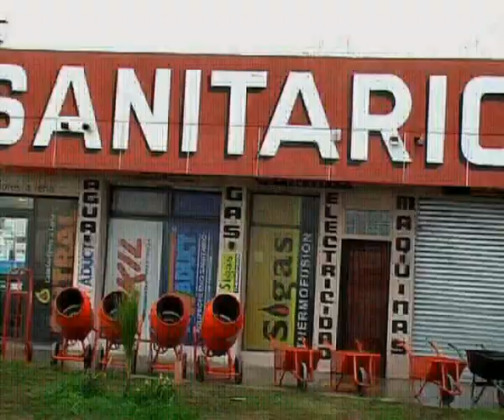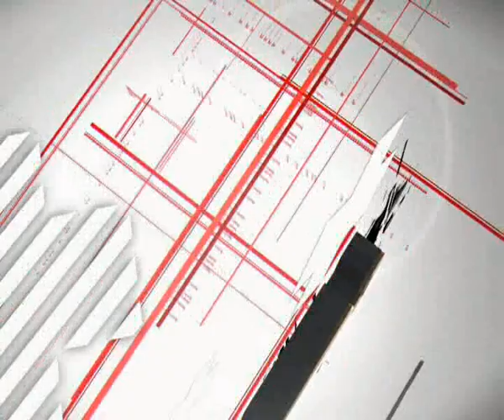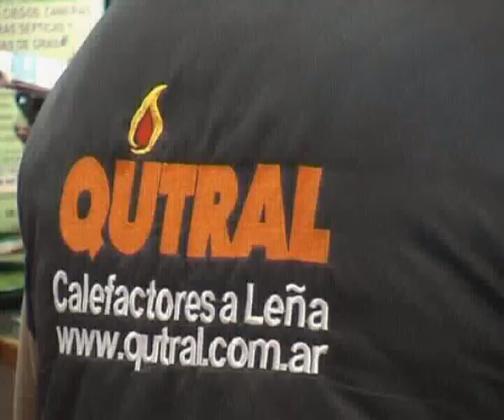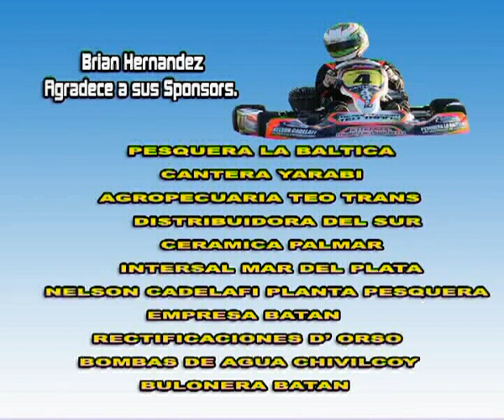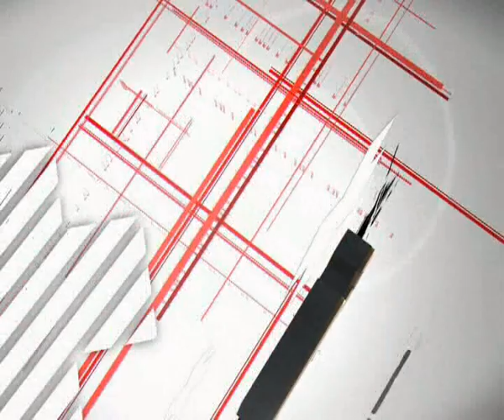TODO KART 28-11-2017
Con imágenes de la 9na fecha Karting del Atlántico.
Finales de Categorías Juniors, Sudam y Pre Juniors.
Además notas con protagonistas.